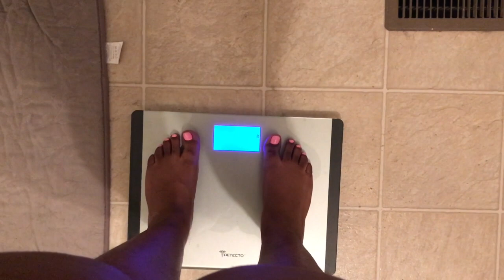3 DAY WATER FAST | INTERMITTENT FASTING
My journey through 7 days of complete water fasting mixed with intermittent fasting